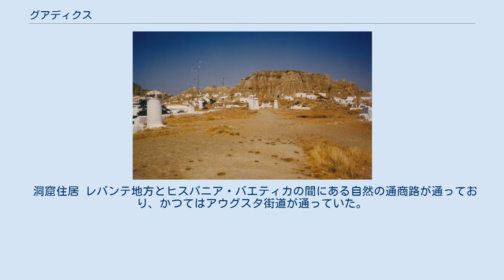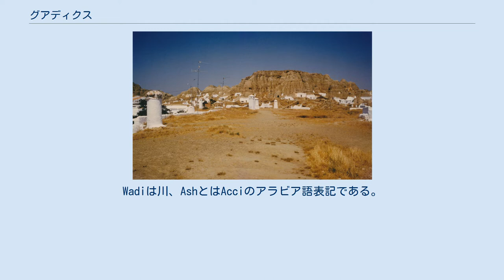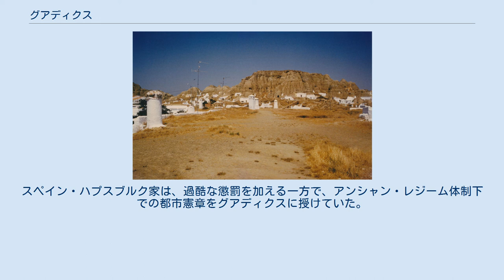グアディクス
グアディクス（Guadix）は、スペインアンダルシア州グラナダ県のムニシピオ（基礎自治体）。
歴史的にアクシタニア地方(Accitania)と呼ばれる地域にある。
 シエラ・ネバダ山脈北麓にある。
海からの影響は山に阻まれ、気候は大陸性の地中海性気候で、夏は暑く、冬は寒い。
 洞窟住居 レバンテ地方とヒスパニア・バエティカの間にある自然の通商路が通っており、かつてはアウグスタ街道が通っていた。
カエサルによって植民地とされ、紀元45年にはユリア・ゲメラ・アッキ(Julia Gemela Acci)と呼ばれていた。
ローマ師団はこの地に入植して、原住民から妻を娶った。
時が経つと、この植民地は独自の通貨を鋳造するようになった。
 西ゴート王国時代、グアディクスの町はトレド教会会議において最も顕著な教会としての特性を獲得していた。
ヒスパニアの王が重要な決定を下す、首都としての特徴も持っていた。
 アル・アンダルス時代、都市はアラビア語でワジ・アシュ(Wadi Ash)と呼ばれた。
Wadiは川、AshとはAcciのアラビア語表記である。
ナスル朝時代はシタデルを持つ33のマディーナの一つであった。
 イスラーム勢力は1489年にカトリック勢力に降伏したが、カトリック勢力によるレコンキスタ完了後も宗教的・文化的な争いが頻発した。
シエラ・ネバダ山脈南山麓で起きたアルプハラス反乱は、最も大規模なものだった。
フェリペ2世時代の1570年代、王はグラナダ王国の残党であるイスラーム教徒を追放して、ラ・マンチャ地方やエストレマドゥーラ地方へ入植させた。
しかし、追放された人々の中には密かに舞い戻る者もおり、彼らは山肌の粘土を掘ってそこに住居を作った。
スペイン・ハプスブルク家は、過酷な懲罰を加える一方で、アンシャン・レジーム体制下での都市憲章をグアディクスに授けていた。